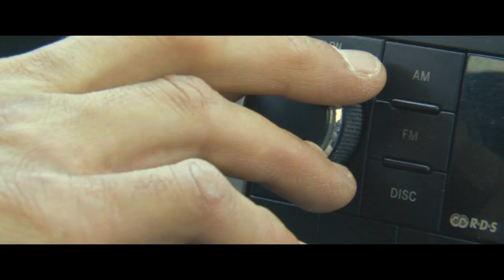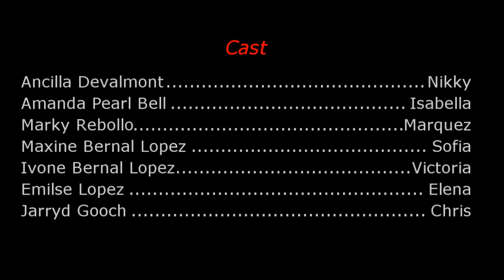Sins Of a Mother . Episode 2. Dream Big Ent. / Dominguez Films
Dream Big Entertainment & Dominguez Films, is proud to bring you our second installment of our production " Sins of a Mother" Episode 2, we hope you enjoy our production as we are currently filming Episode 3,   Thank you all for all the great support, Thank you to all the Families, Friends , Colleagues, My Team , and specially all of my actors for all their hard work and dedication..
Thank you With much Love from Dream Big Ent & Dominguez Films.